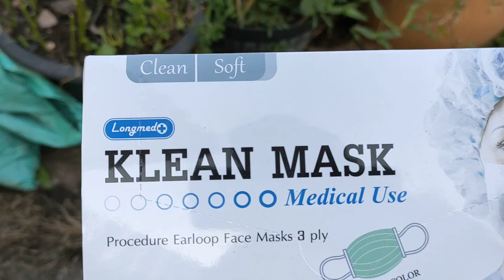เอาอิฐประสานมาทำที่ปลูกต้นไม้..พร้อมหมักดินด้วยเศษอาหาร